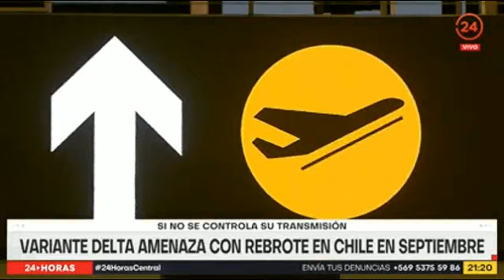Precauciones ante variante Delta-TVN-Dr. Ricardo Soto Rifo-ICBM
Reportaje en TVN sobre precauciones ante variante Delta, con Dr. Ricardo Soto Rifo, investigador Instituto de Ciencias Biomédicas, ICBM, Facultad de Medicina, Universidad de Chile.